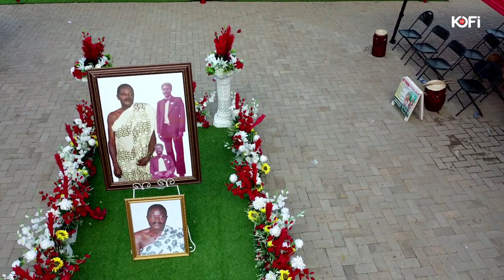FUNERAL OF THE LATE BEN YAW OBENG(NANA OBENG AKROFI)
You are what you think.